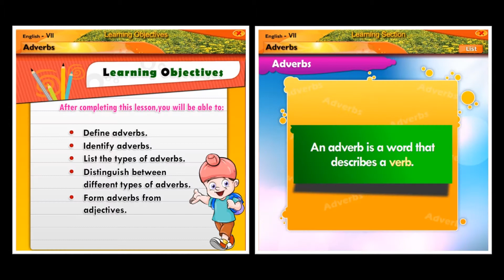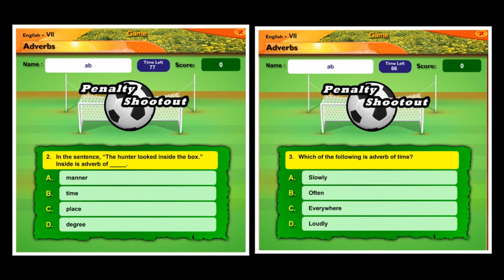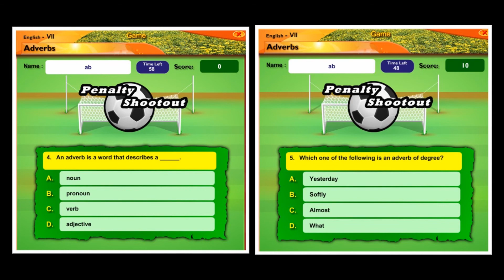Adverb | English | Grammar | Seventh